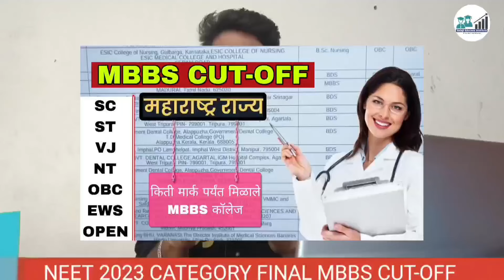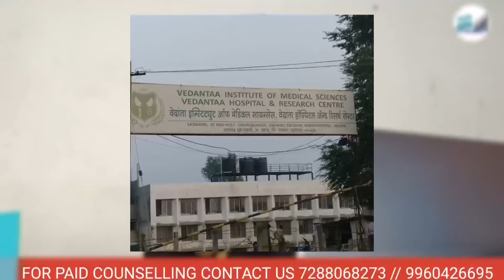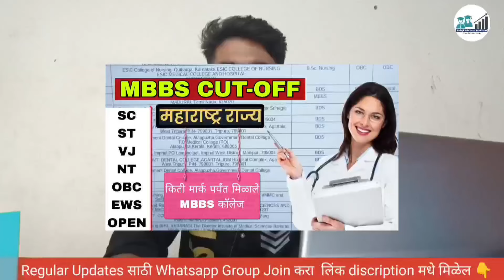Private MBBS Cutoff Maharashtra(final) - मागिल वर्षी category नुसार किती मार्क वर मिळाले MBBS कॉलेज🤔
1.

2.

3.

low cutoff bams colleges in maharashtra
bhms cut off maharashtra
mbbs cut off in maharashtra
new bams colleges in maharashtra
top medical colleges in maharashtra with cut off
mbbs government college fees in maharashtra
pune medical college government cut off
top private bams colleges in maharashtra
bds cutoff maharashtra
bams college pune cut off
bhms college fees in maharashtra
top government bhms colleges in maharashtra
mbbs maharashtra
mbbs maharashtra vlogs
mbbs maharashtra college
mbbs maharashtra counselling 2023
maharashtra mbbs government college cut off 2023
maharashtra mbbs government college cut off
maharashtra mbbs private college cut off 2023
mahadbt mbbs scholarship
kashibai navale medical college pune
aditya satpute
gmc aurangabad cut off 2023
gmc baramati
gmc sindhudurg cut off 2023
mbbs cut off 2023 maharashtra
msrtc
Smt. Kashibai Navale Medical College and General Hospital
Smt. Kashibai Navale Medical College and General Hospital and General Hospital pune
Smt. Kashibai Navale Medical College Fees
Smt. Kashibai Navale Medical College Cutoff
Smt. Kashibai Navale Medical College category Wise cutoff
gmc baramati cut off 2022
gmc latur cut off 2022
baramati medical college gmc yavatmal cut off 2022 low neet score govt medical college
gmc sindhudurg cut off 2022
maharashtra expected cut off neet 2023
neet bams cut off 2022
odisha medical college cut off 2022
rgmc thane cut off 2022
NEET 2022, NEET 2023, NEET Tips, NEET Strategy,
NEET Motivation, NEET Aspirants, How to crack NEET,
NEET 45 day strategy, Can I still crack NEET if I start now,
NEET preparation, MBBS, MBBS Life, Dream MBBS, AIIMS Delhi, NEET Postpone 2022, NEET 2022 latest news today,
NEET Latest news today, Re NEET 2022, Neet expected
cutoff 2022
Grant Medical college Mumbai
GMC mumbai
GSMC Mumbai
KEM
LTMMC mumbai
HBT & RN cooper medical college
TNMC mumbai
GMC aurangabad
GMC baramati
GMC Dhule
GMC Miraj
GMC Nanded
RCSM kolhapur
GMC sindhudurg
GMC satara
GMC alibaug
baramati medical college
gmc yavatmal cut off 2022
low neet score govt medical college
AIIMS Delhi, NEET Postpone 2022, NEET 2022 latest news today,
cutoff 2022
GMC mumbai
GSMC Mumbai
KEM
LTMMC mumbai
TNMC mumbai
GMC aurangabad
GMC baramati
GMC Dhule
GMC Miraj
GMC Nanded
RCSM kolhapur
GMC sindhudurg
GMC satara
GMC alibaug
baramati medical college
maharashtra mbbs cut off 2023
maharashtra neet cut off 2024
neet expected cut off 2024 maharashtra
gmc baramati
maharashtra government medical college cu...
neet 2024 cut off maharashtra
semi government medical colleges in mahar...
maharashtra mbbs government college cut...
mbbs cut off 2023 government college mah...
2023 neet cut off
bams private college fees
gmc cutoff for neet 2023
gmc satara
goa mbbs cut off 2023
government medical college cut off 2023
maharashtra cut off neet 2023
gmc thane cut off 2023

kartikkofficial balajieducare government mbbsmotivation mbbslife mbbsstudent mbbsgovtcolleges Smt. Kashibai Navale Medical College category Wise cutoff